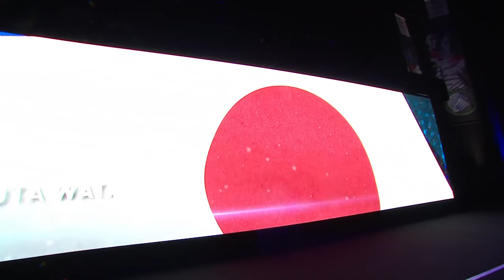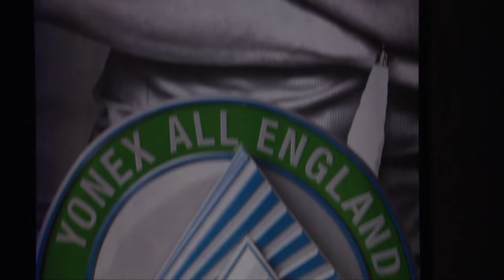MD | ENDO/WATANABE (JPN) vs BOE/MOGENSEN (DEN) [2] | BWF 2018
The Yonex All England Open Championships is a HSBC BWF World Tour Super 1000 tournament and is one of only three Super 1000 level tournaments, the others being the China Open and the Indonesia Open.